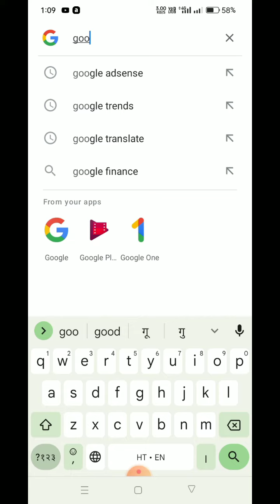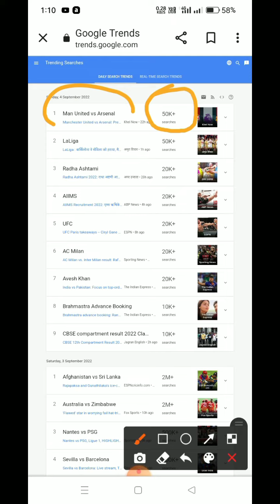मनिष कशयप💖Views kaise badhaye 2022, 2-4 views aate hai to dekhlo,sach tak news manish Kashyap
love you Manish bhaiya
thumbnail credit- sach tak news @ManishKashyapsob

views Kaise badhaen Instagram reels
YouTube per views Kaise badhaye
YouTube video per views Kaise badhaye
YouTube video per views Nahin Aate Hain Kya Karen
YouTube per views Nahi Aate
YouTube per Kaise kam Karen
YouTube se paise Kaise kamaen
YouTube per first payment Kaise Milta Hai
my first YouTube earning
Manoj de new video
Manoj dey new video